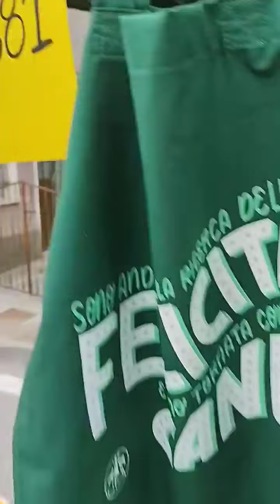GRAZIE SAN GIACOMO DI ROBURENT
Grazie per averci accolto.
Grazie a per il tappeto sonoro e grazie ai tanti di voi che sono passati a trovarci.
Al prossimo anno!